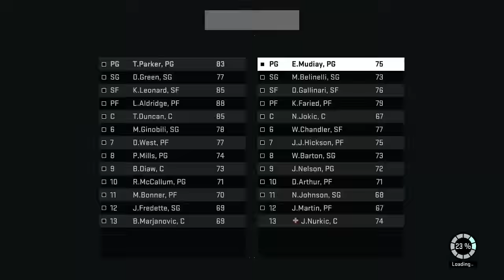NBA 2K16 My GM Ep: 4 - Old Vs. Young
Welcome to my NBA 2K16 Nuggets My GM where I plan to rebuild them and lead them to the NBA Final and win. In this episode we play a very old team and can our young squad put up a challenge?